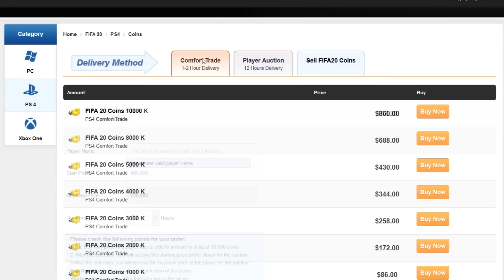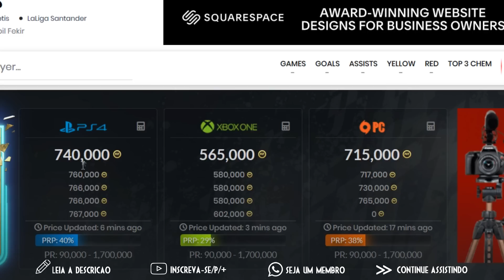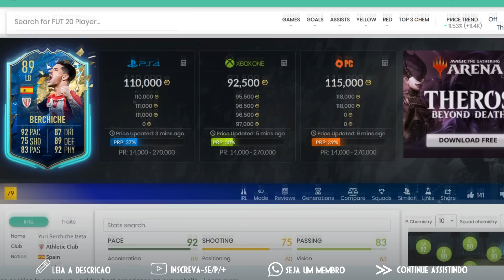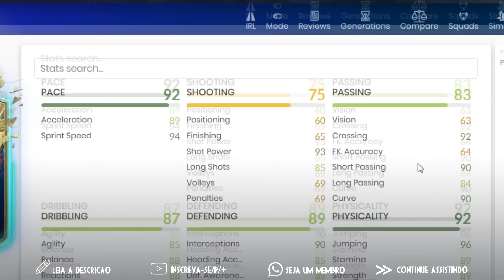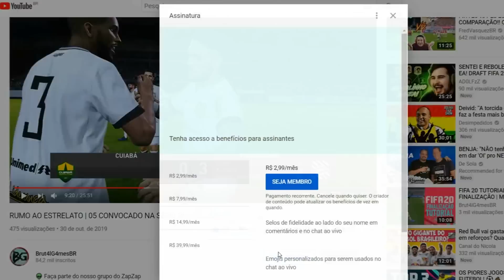OS MELHORES E PIORES TOTS DA LA LIGA! FIFA 20